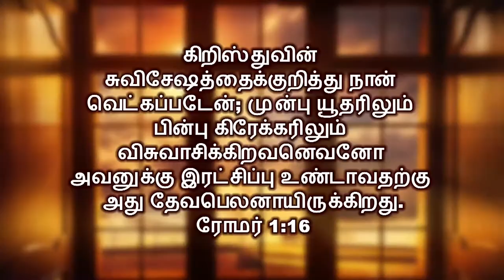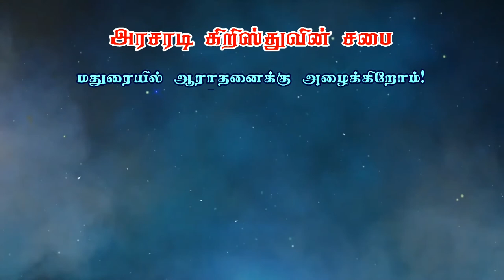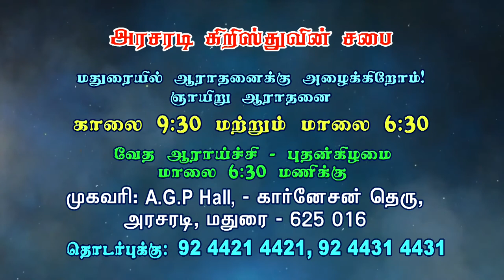வேத ஆராய்ச்சி ஏன் என்ற சில ஆவிக்குரிய காரணங்கள் | Bro. Philemon Rajah | Church of Christ